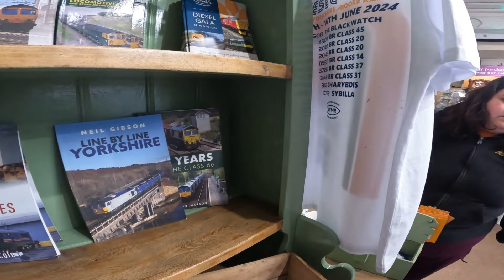NYMR Diesel Gala 2024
Join us for the Annual Diesel Gala at the North Yorkshire Moors Railway